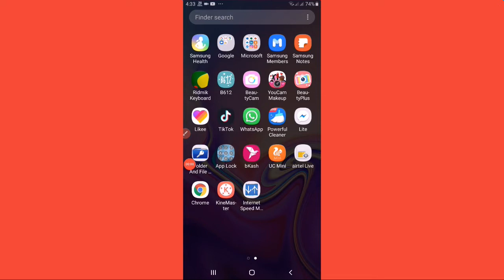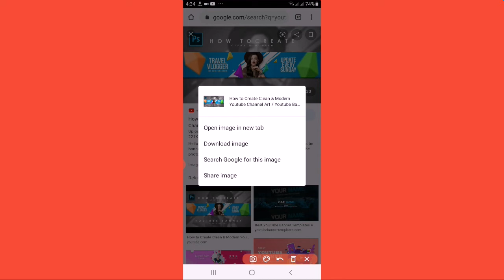কিভাবে Chrome থেকে image download করব? kivabe Chrome take image download korbo?